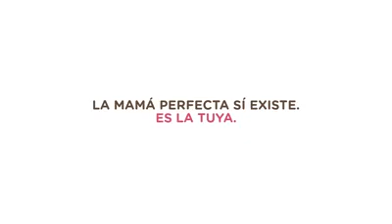La mamá perfecta. Me encantó